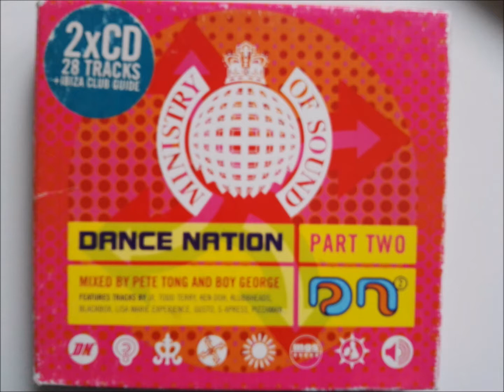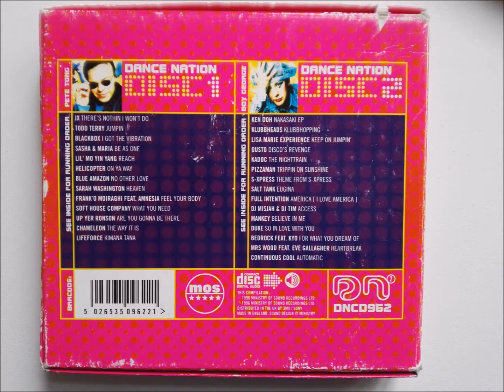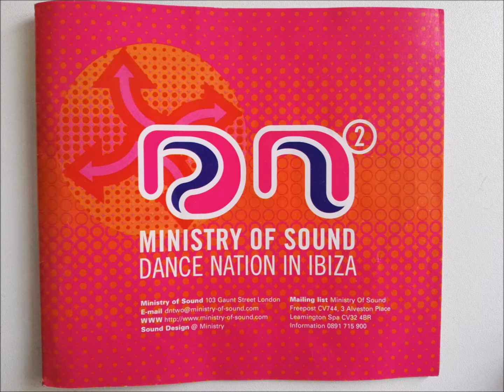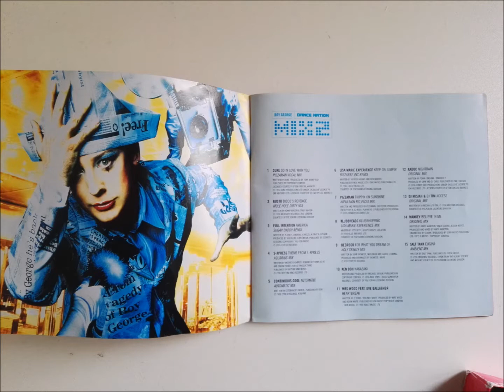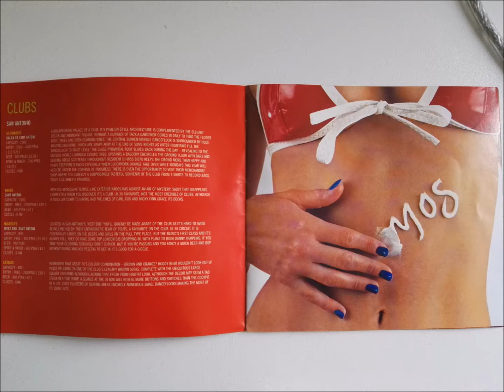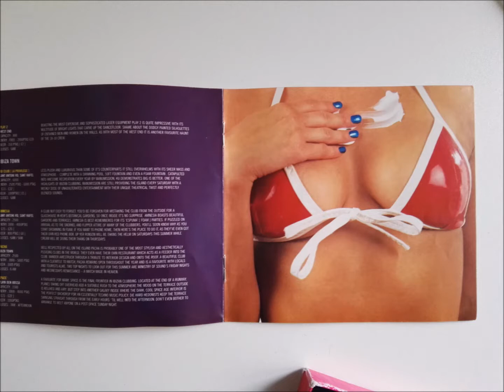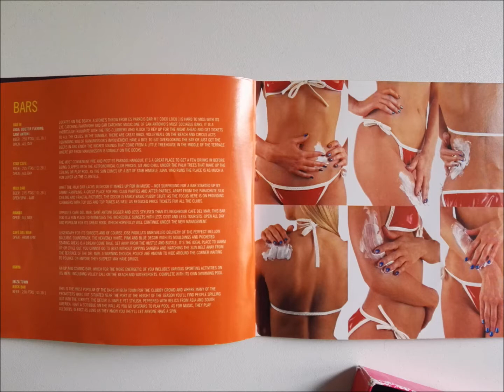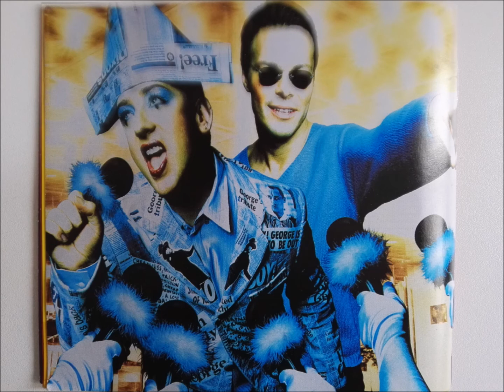Ministry of Sound - Dance Nation 2 - mixed by Pete Tong (1996) CD1